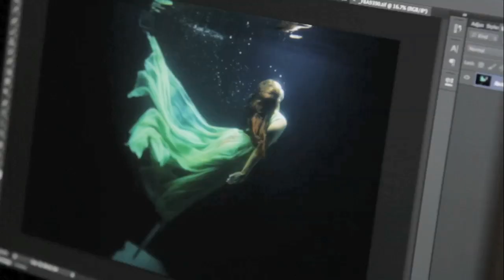Deep Blue by Jennifer Donnelly - Behind the Scenes Cover Shoot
The sequel to DEEP BLUE, ROGUE WAVE, is out on Jan 1st 2015!